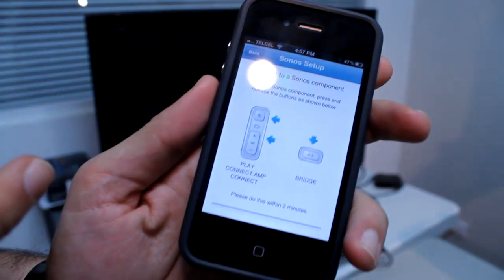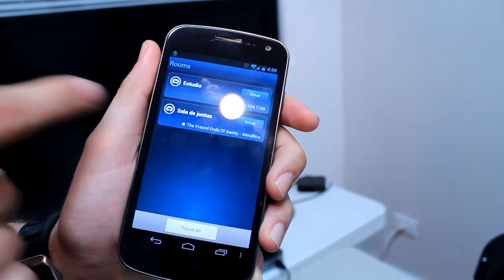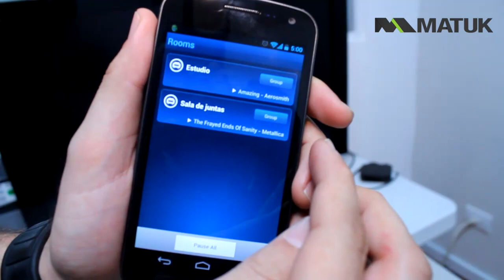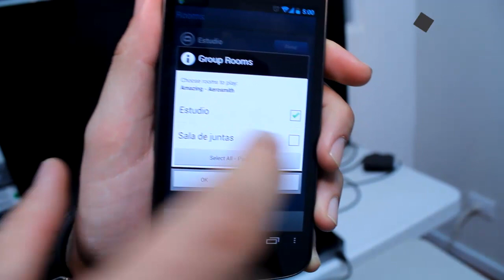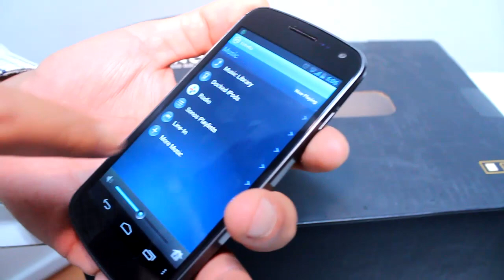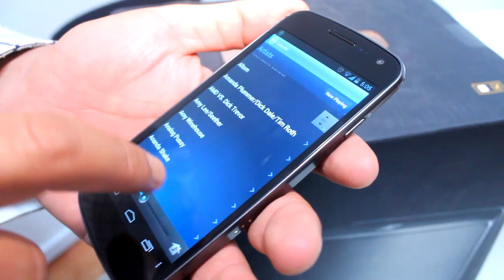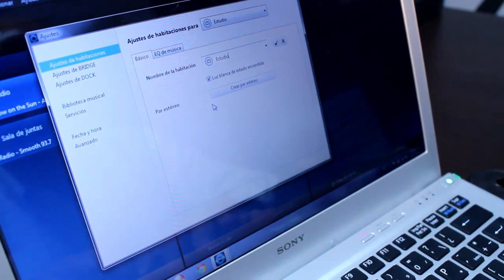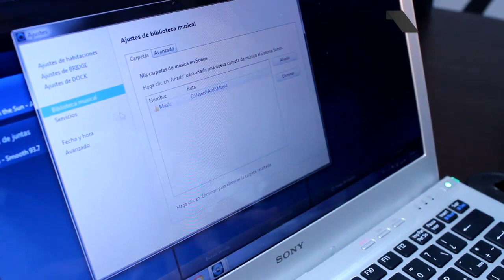Reseña: Sistema de audio inalámbrico SONOS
Javier Matuk y José Antonio Pontón se pusieron a ver cómo funcionan los productos de Sonos: los altavoces de Play 3 y Play 5, el Bridge y el Dock. Si sólo necesitas un altavoz con una calidad de audio excepcional, puedes comprar el Play 3 o el Play 5 y descargar la app para tu dispositivo con sistema operativo iOS o Android para conectarlos vía Wi--Fi, pero si quieres tener tu música en varias habitaciones, necesitarás el Bridge.
El Sonos Bridge se contecta vía Ethernet y te permite tener más de un dispositivo programando música. Una muy buena opción si quieres un sistema de sonido con buena calidad de audio, que además sea compatible con tu dispositivo portátil vía inalámbrica y sin la necesidad de una computadora. El video y la música hablan por sí mismos en este Render: